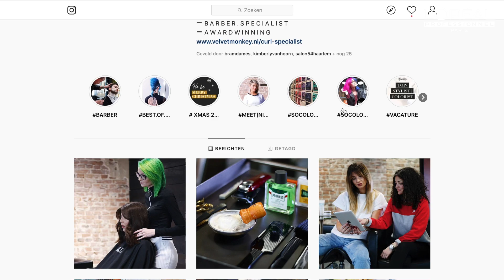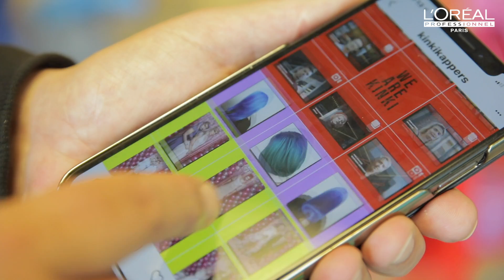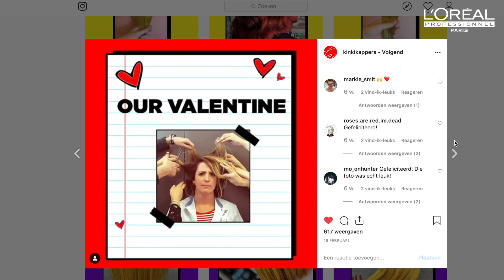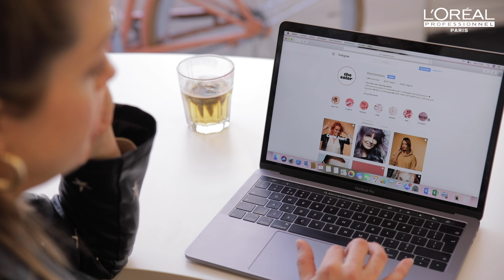A social interview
Deze kappers van L'Oréal Professionnel geven je een aantal handige social media tips!